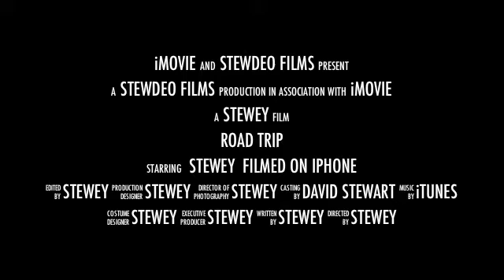Bit of rain on the Sunshine Coast